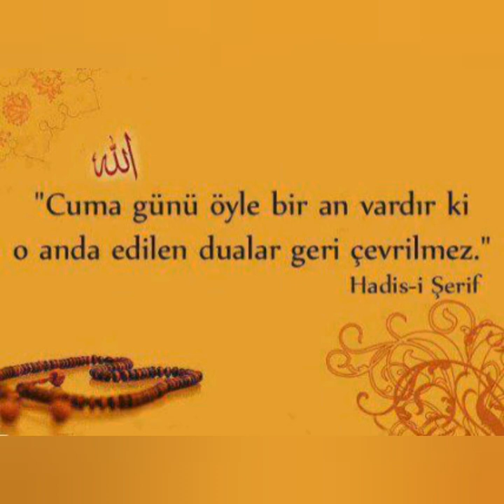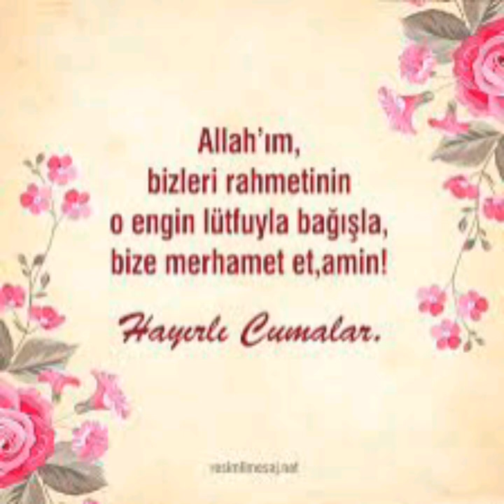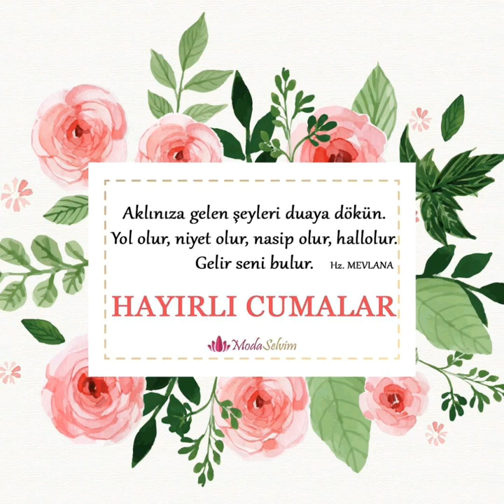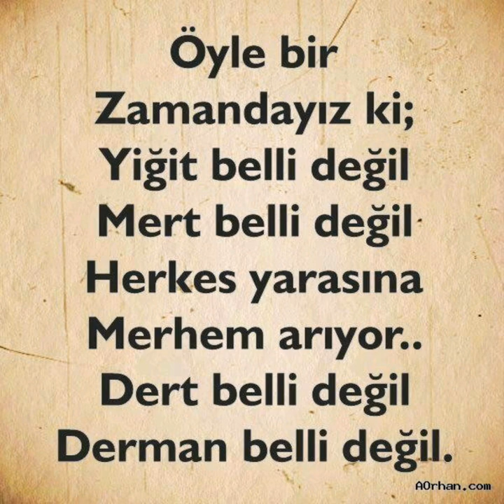Cuma'mız Mübarek Olsun !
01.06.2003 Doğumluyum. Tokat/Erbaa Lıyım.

Sizin İçin...
"Biz Bir Aileyiz" Kısacası :
Senin Kanalın...

   KAYA TV
İÇ YAPIMLAR